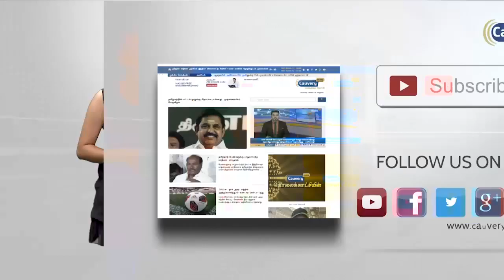தமிழகம் முழுவதும் பொங்கல் பண்டிகை கோலாகலம்